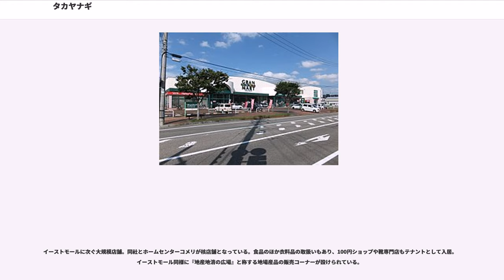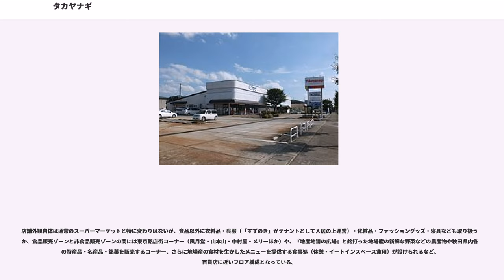タカヤナギ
株式会社タカヤナギは、秋田県大仙市に本社を置く、秋田県南部を営業基盤とする小売業者。スーパーマーケットの運営企業としてCGCグループに加盟するほか、日本百貨店協会および東北百貨店協会の正会員である。

1910年、高柳政治（正確には旧字の栁を使う。初代。徳治の父。恭侑の祖父）が大曲町の米町（現：大仙市大曲上大町）で創業した菓子卸業を淵源とし、1948年株式会社高柳商店に改組する。1961年高柳商店を株式会社タカヤナギと商号変更。食品小売部門を分社化し株式会社タカヤナギストアーを設立した。1980年にはタカヤナギとタカヤナギストアーを合併。新社である株式会社タカヤナギが発足する。その後発祥である県南から更なる発展を遂げるべく、県都秋田市に進出。1997年に開設したグランマート泉店開店を皮切りに同市内においても多店舗展開を図った。

景気低迷による先行き不透明感や、イオングループによるイオン大曲ショッピングセンター（イオン大曲SC）並びにマックスバリュ東北が大仙周辺に出店を開始するなど年々競合が激化する状況を背景に、2009年3月、同じCGCグループに加盟する秋田県北を地盤とする伊徳ホールディングス（本社：大館市）とベルプラス（本社：盛岡市）が予定していた持株会社による経営統合計画にスーパーマーケットマルイチ（本社：盛岡市）と共に参画を表明。経営統合を前提とした4社間での業務提携を締結した。

しかし2010年5月21日、4社統合を断念。ユナイト活動の継続としてタカヤナギと伊徳HD間のみで経営統合をする方針を明らかとした。そして2011年4月、翌12年秋ごろを目処にした持株会社形式による経営統合を表明した。これに基づき2012年4月2日付で、持株会社・ユナイトホールディングスを設立。同年4月16日には伊徳HDとともに株式交換により、ユナイトHDの完全子会社とされた。同HD会長にはタカヤナギの高柳恭侑が就任した。

タカヤナギは、スーパーマーケットを運営するほか、本社所在地の大仙市には同社の旗艦店舗として百貨店方式の売場・商品構成を取り入れたショッピングモール『イーストモール』を展開する（詳細は後述）。

高柳家の祖は、享保年間に津軽から移住してきた道庵という医者だと言われている。その後、長左衛門を名乗ったと言う。菩提寺は、安養寺だが区画整理により、場所が変わった。

政治と徳治を同じ人物と認識してる人が多いためか、今の社長が三代目だと言われているが、本当は四代目である。

外商部門も同居する事実上の旗艦店。1990年代末期まで大曲市（今の大仙市）の中心市街地にて百貨店業態で営業していた旧本店の実質的な後継店舗となっており、日本百貨店協会「全国百貨店共通商品券」の発行取扱も当店のみで行っている（利用は他店舗でも可能）。

2007年暮れ、当時社長であった高柳恭侑から谷口吉光秋田県立大学教授（環境社会学、農業食料社会学専攻）に対し、イーストモールの近隣にイオン大曲SCが開業するため改装することにした。差別化を図るため常設の農産物直売所を設けることを決めたが、それ以外にも集客の目玉となる施設はないだろうか。との相談が持ち掛けられた。谷口はかねてから県内には個性的な農産物や加工品を作っている人はたくさんいるが、売り場がないため知られていないケースが多い。そこで、イーストモール内に生産者と消費者が直接対話を交わしながら購入可能な「市（いち）」を設け、売り場を求めている農家や加工会社に提供したらどうかと提案した。タカヤナギはその提案を採用し、翌08年7月改装オープンした店内中央部に『地産地消の広場』と名付けた区画が誕生した。同広場は650平方メートルの面積を擁し、農産品の産直販売を実施するほか、野菜中心の献立を提供するレストランを設置した。また広場では随時催事も行うこととした。

イーストモールに次ぐ大規模店舗。同社とホームセンターコメリが核店舗となっている。食品のほか衣料品の取扱いもあり、100円ショップや靴専門店もテナントとして入居。イーストモール同様に『地産地消の広場』と称する地場産品の販売コーナーが設けられている。

店舗外観自体は通常のスーパーマーケットと特に変わりはないが、食品以外に衣料品・呉服（「すずのき」がテナントとして入居の上運営）・化粧品・ファッショングッズ・寝具なども取り扱うほか、食品販売ゾーンと非食品販売ゾーンの間には東京銘店街コーナー（...